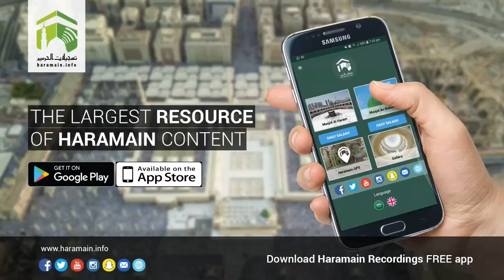26th March 2018 Makkah 'Asr Adhaan & Salaah